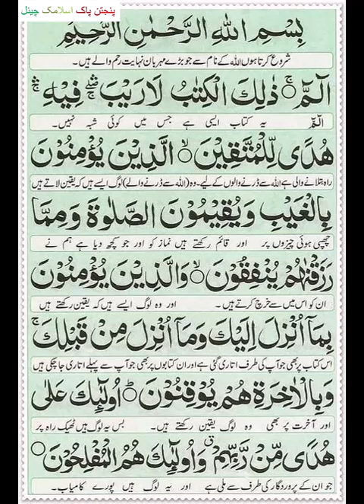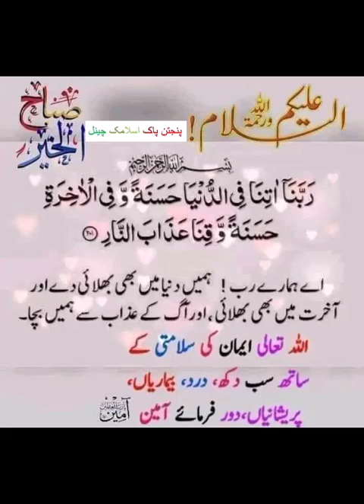un k dar ka adab zarori he II Panjtan Paak Islamic Channel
Mian mehnat se apni videos bnata hon
Shorts videos, long videos, status videos  upload krta hon
Islamic information quotes main ap k sath shear krta hon
Ap sub ki support ki zarorat he   jazak Allah
Khalid Hasnain Khalid
Shahid Mehmood
Ahmd Ali Hakim